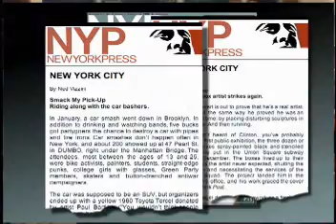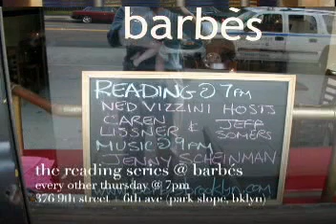Ned Vizzini on Arts Access 2004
around when Be More Chill came out - 10 min interview